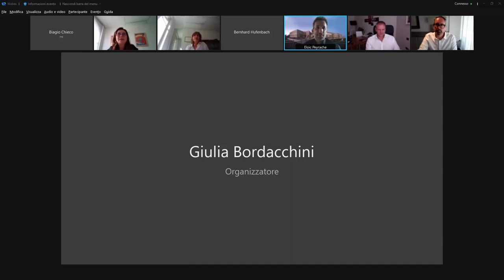In-Orbit Economy workshop - Panel 2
Panel 2 of the In-Orbit Economy workshop organised by the ESA Downstream Gateway on July 20th, 2021.